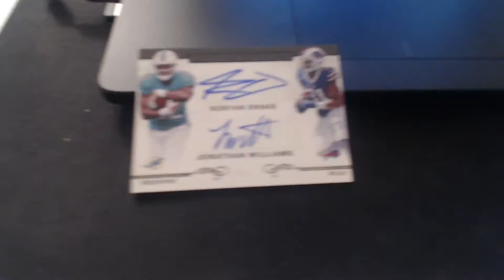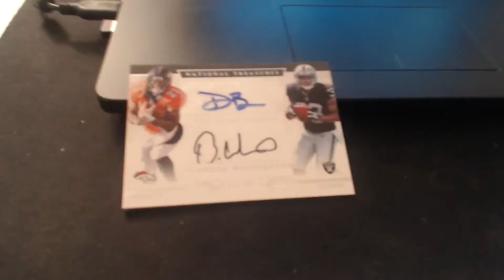3_MORE_WED_RANDOMS